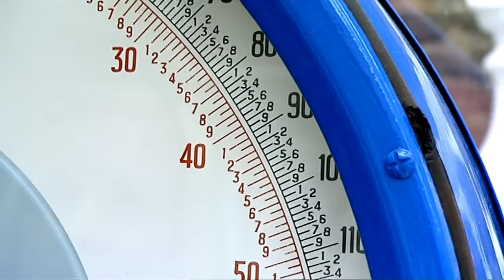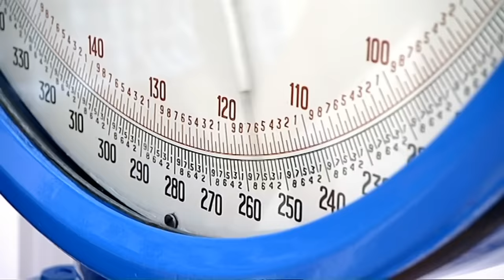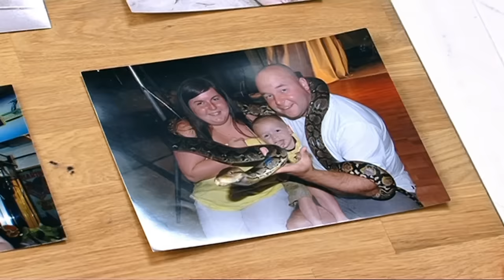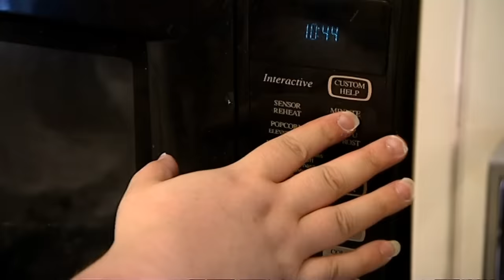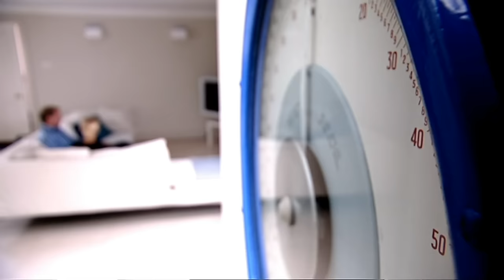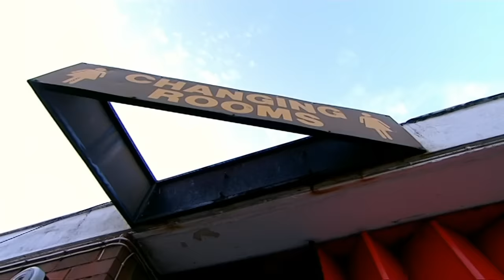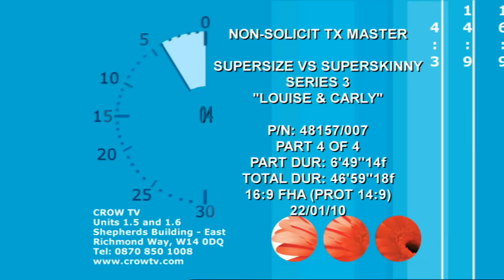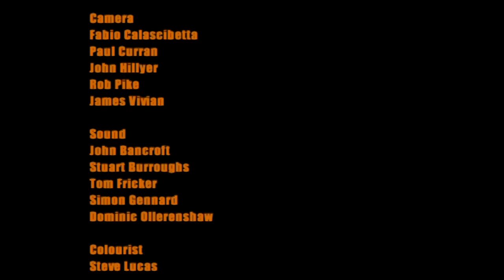Supersize Vs Super Skinny Series 3 Ep 7